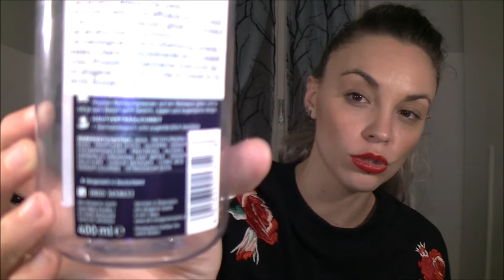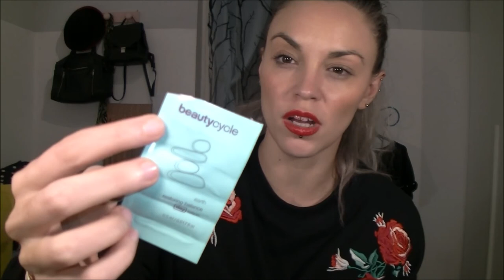Prodotti Finiti-si,no o ni ;)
Ciao a tutti, video di prodotti finitiiii..;)
♥Seguimi anche su Instagram: mar.ti.na.mua ♥

= Martina =